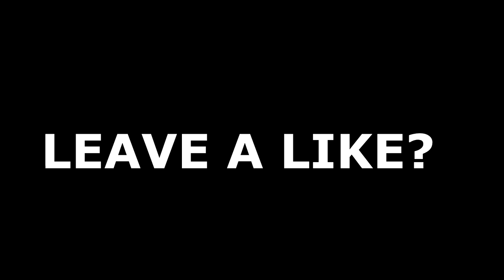UNBOXING RARE MASKS ON THIS SERVER! Overlord Factions #14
Minecraft Video ► SaicoPvP Overlord Factions! RESET IS HERE! A NEW MAP & we are back playing factions on Saico! I DROP PLAYERS WHATTTT!?! I went into the warzone with my faction and got some kills and they dropped some OP LOOT! I also open up 4 Mystery Mob Masks and get some OP masks such as Horse mask!  I am really excited now to play factions!  :D

Friends:
Channel Art Made By HoruzGFX!